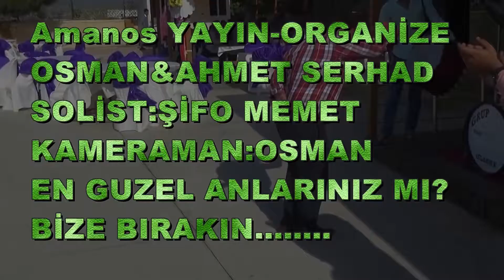senden vazgeçtim şifo ile(1080P_HD)